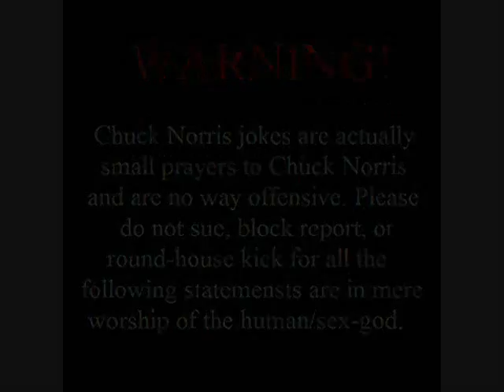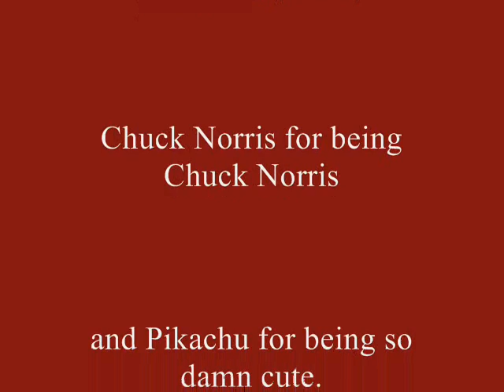Mr. Gutentag in: Chuck Norris Jokes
10 of my favorite Chuck Norris Jokes